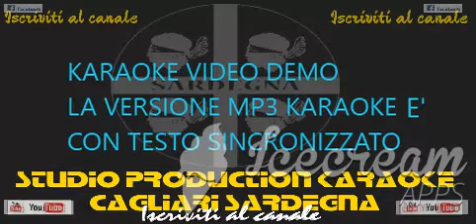Giuni Russo Alghero VERSIONE STRUMENTALE+KARAOKE